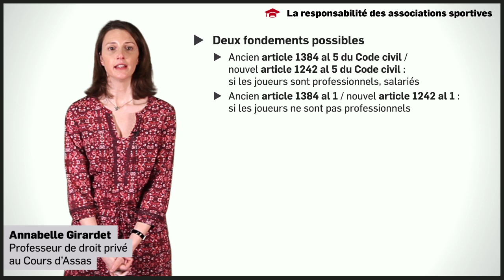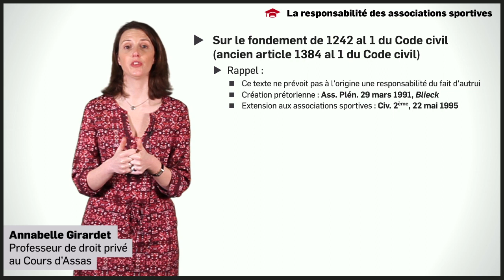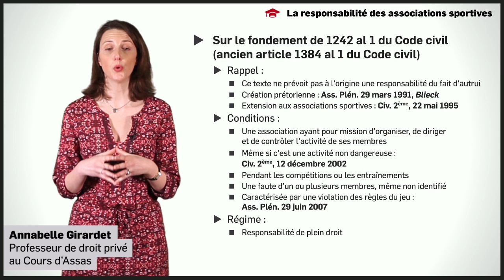Droit privé : La responsabilité des associations sportives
Dans cette vidéo sur la responsabilité des associations sportives, Annabelle Girardet, professeur de droit privé au Cours d’Assas, aborde les thèmes suivants :

👉 Les deux fondements possibles
- Le fondement de 1242 al 5 du Code civil
- Le fondement de 1242 al 1 du Code civil
👉 Les conditions et le régime